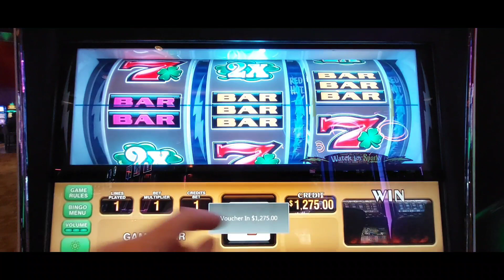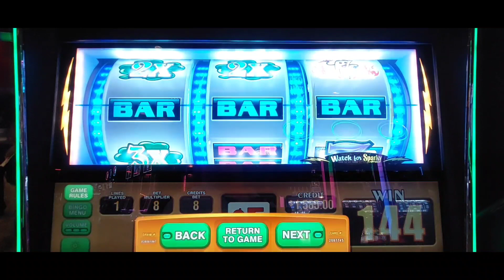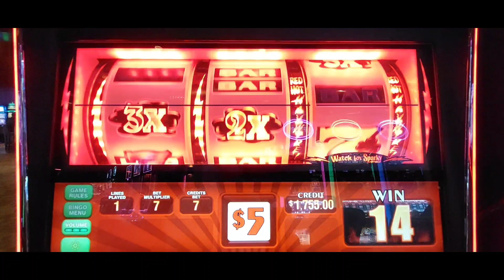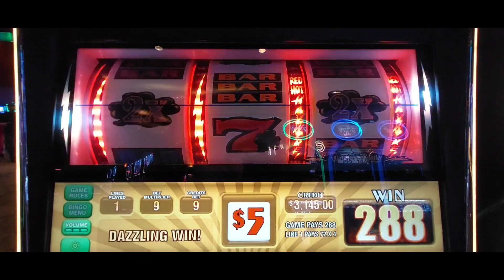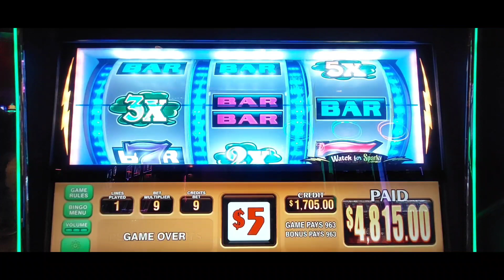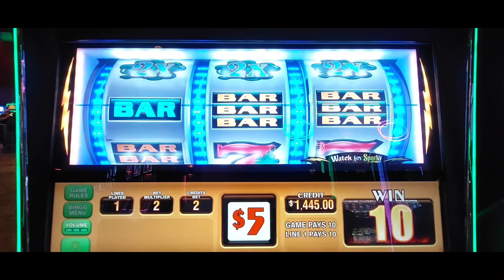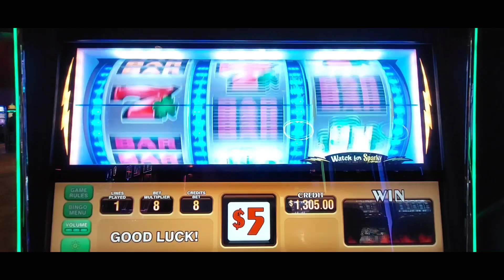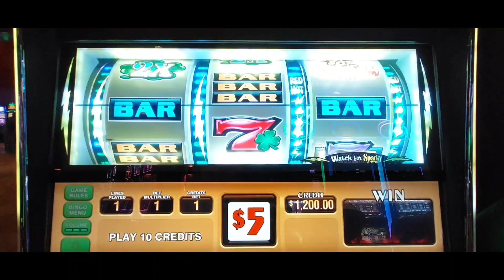Irish Shamrocks ☘2x3x4x5x🌈 Watch for ⚡Sparky $50 Spins⚡IGT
Irish Shamrocks ☘2x3x4x5x🌈 Watch for ⚡Sparky⚡IGT